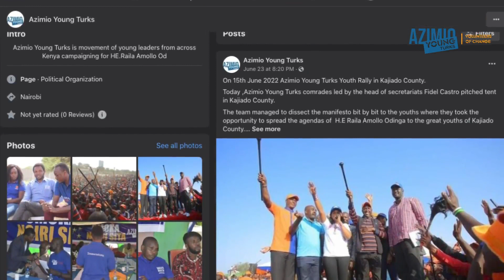Political Documentary voiced by Muthii the Voice.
In the Just Concluded Kenyan Elections, 2 factions; Azimio and Kenya Kwanza were battling it out for the top spot. We had the privilege of Doing this Voice Over for the documentary dubbed Azimio Young Turks. Hope you Enjoy!